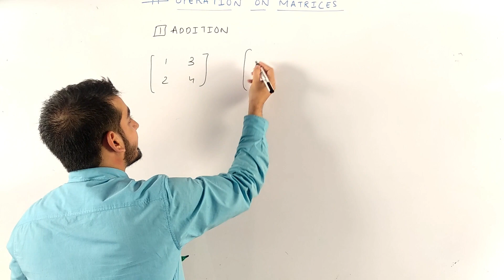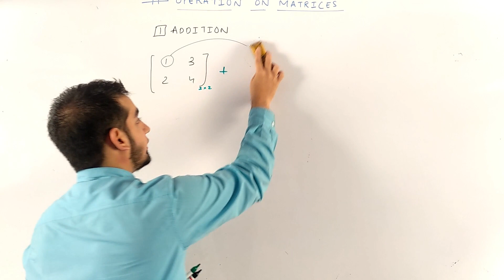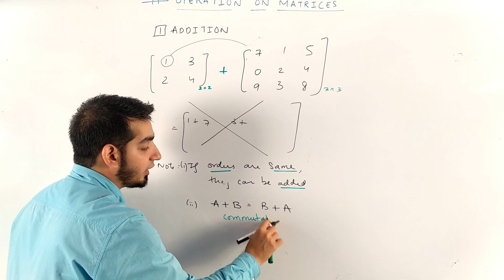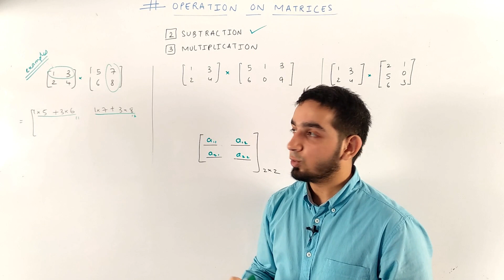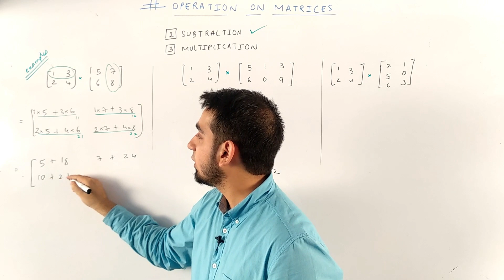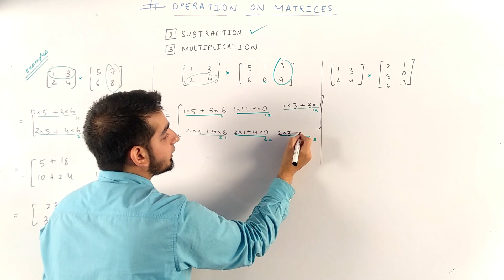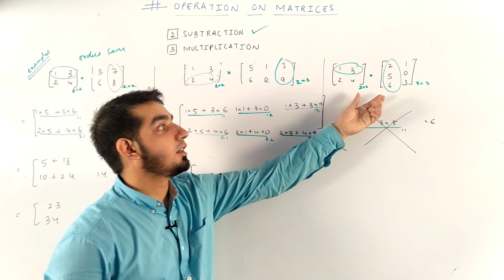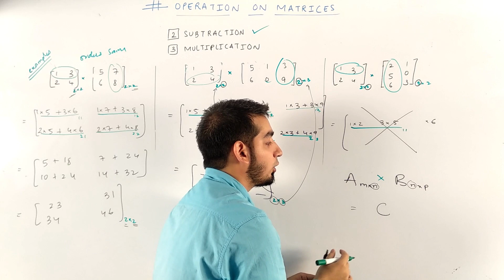Operation on Matrices | Maths 1| Class 11 | By Abdul Mateen sir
About : Farhaan Tutorials  is a YouTube Channel, where you will find Educational videos in Hindi and English , New Video is Posted Everyday :